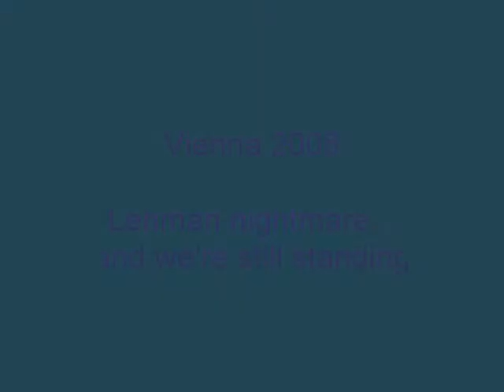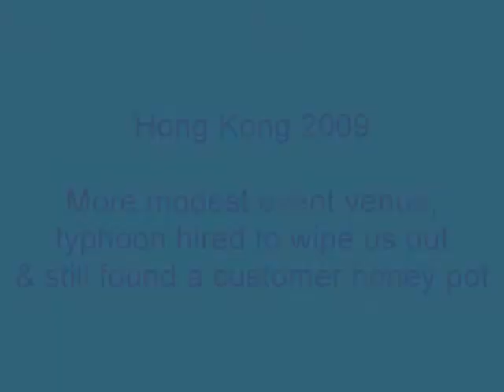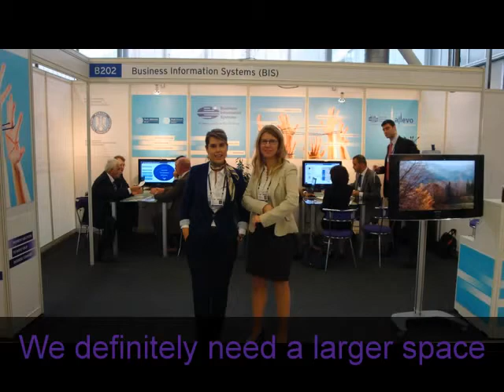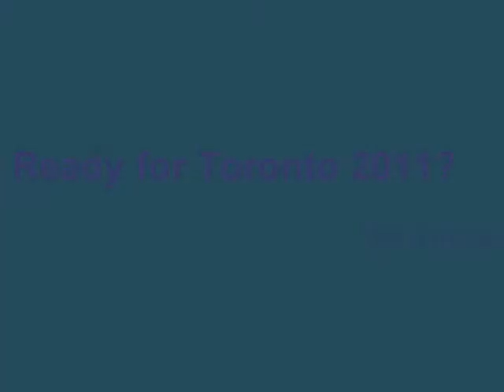Exhibitor at Sibos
2008 Vienna
2009 Hong Kong
2010 Amsterdam